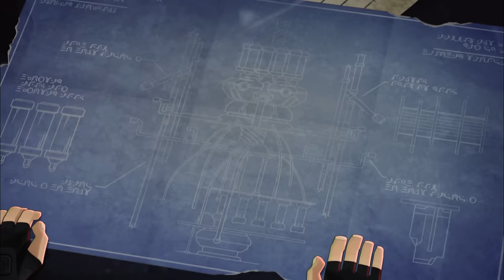The Complete Season 4 | Slugterra